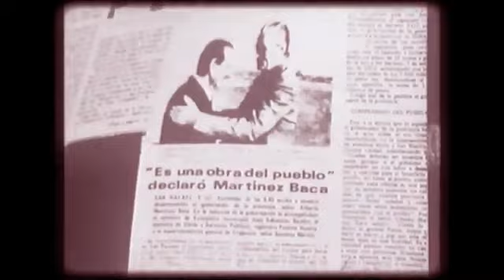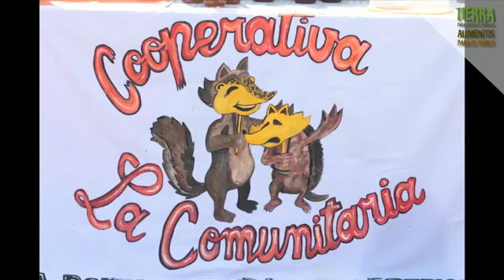Capítulo 2: Crianceros del oeste pampeano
TIERRA PARA QUIEN LA TRABAJA, ALIMENTOS PARA EL PUEBLO

“Tierra para quien la trabaja, alimentos para el pueblo” es una serie documental producida por la Rama Rural del Movimiento de Trabajadores Excluidos (MTE) y el Programa “Movimientos populares, educación y producción de conocimientos”, integrado por docentes e investigadores del Departamento de Educación de la Universidad Nacional de Luján.

Trata sobre la realidad de los productores y productoras rurales de la Economía Popular en distintas regiones de nuestro país, que luchan por un modelo de soberanía alimentaria, con alimentos sanos y accesibles para la población. La primer temporada incluye cuatro capítulos de 26 minutos.

Más de 100 familias rurales de los Departamentos de Puelén, Limay Mahuida, Chalileo, Chical Có, Curacó y Loventué en el Oeste Pampeano se organizan por sus derechos. Su principal actividad económica es la cría de chivas y la venta de cabritos. Los problemas de escasez de tierra y agua, infraestructura, y falta de apoyo estatal asedian a las familias , que ven al campo como parte de su vida, y no quieren abandonarlo.